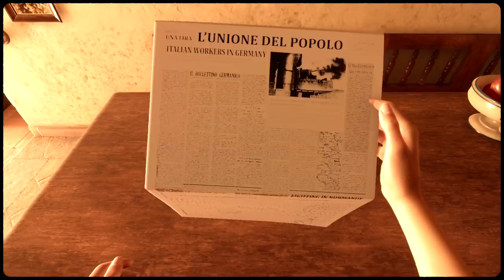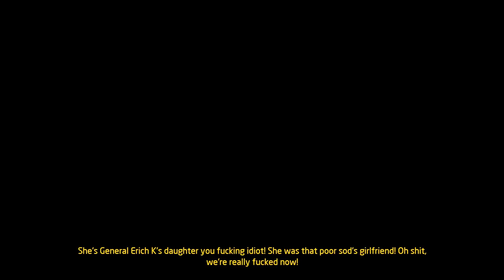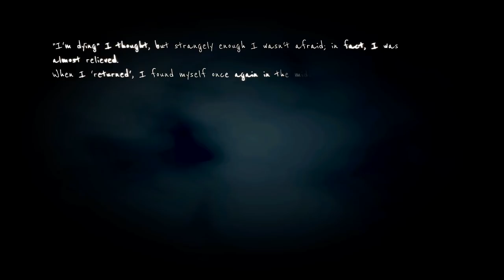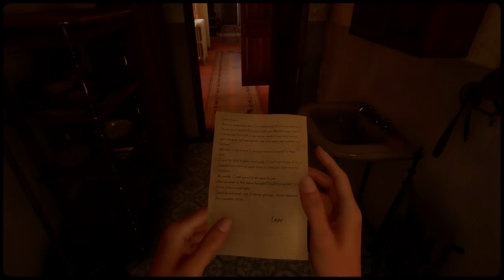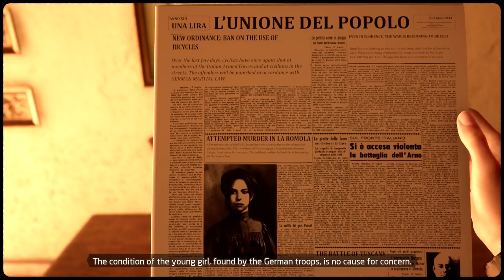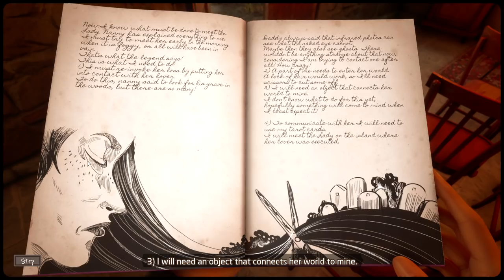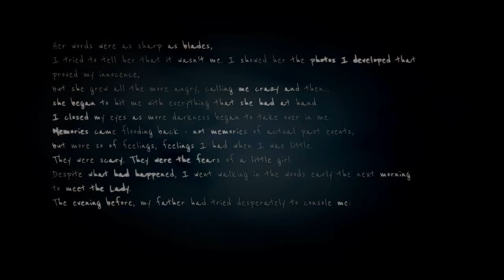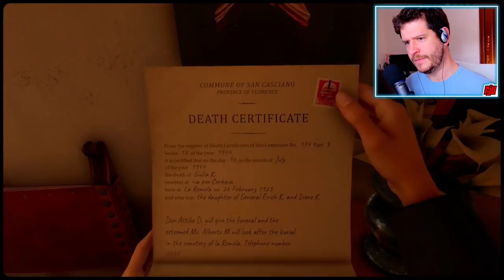Martha Is Dead Part 2 | My Funeral | New Horror Game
Uncensored version. PC Gameplay Walkthrough. Italy 1944. After a distressing few days, I want answers from the White Lady. Before that though, I need to go to my own burial.

Unashamedly authentic voice acting in Italian
The first Indie game to launch using the native Italian language as the default setting – for full immersion into the story and the characters.

From the creator of The Town of Light
The second game from LKA, the award-winning developer of “The Town of Light” and specialists in reality-based narrative games focused on tough subjects.

Deep and dark multi-layered narrative
Martha Is Dead is an exploration of loss, relationships and the psychological undertones of a dark period of history through the eyes of a young woman who seeks the truth, but who also has secrets of her own to hide.

Explore a detailed recreation of the Italian countryside
Freely explore the breathtakingly realised Tuscany countryside on foot, by boat, or bike. Grounded in reality, Martha Is Dead’s setting and historical context are inspired by real facts and places that have been faithfully reconstructed in true LKA fashion.

Play with dolls
Play with numerous marionette sequences in the puppet theatre to remember repressed memories.

Mixing folklore with superstition
Unlock symbols and use tarot cards to unveil new aspects of the game and to summon the spirit of The Lady.

A backdrop of War
Collect newspapers, telegrams and listen to the radio to keep updated on what is occurring in the world during the war.

Virtual photographic greatness
Take pictures for the sheer pleasure of doing so, and also to progress through the story and discover more about the game world. A simulator will guide you through 1940s photography, where you’ll be able to develop your actual photos through a fully working in-game darkroom!

Authentic Italian music of the era
Immerse yourself in a deeply evocative and atmospheric soundtrack containing underwater music specialists Between Music and their Aquasonic project; The Town of Light composer Aseptic Void and his moody yet spinetingling tones; and held together in true vintage style featuring reimagined versions of classic tracks including Schubert's Ave Maria, O Bella Ciao, with original tracks written and sung by Francesca Messina, AKA 90s disco star, Femina Ridens.